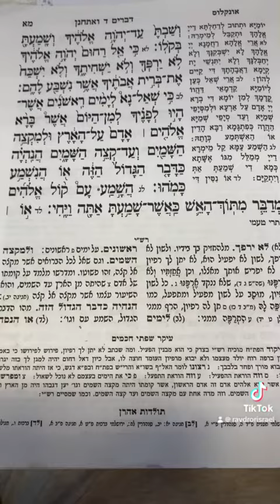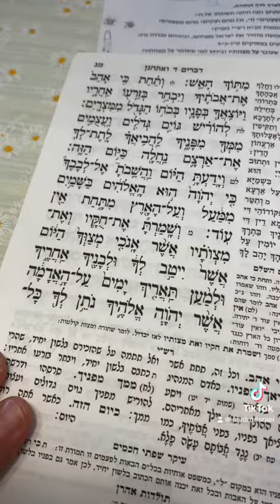מילים פשוטות מוסר עצום#ארץישראל